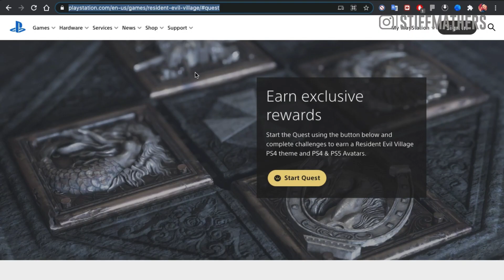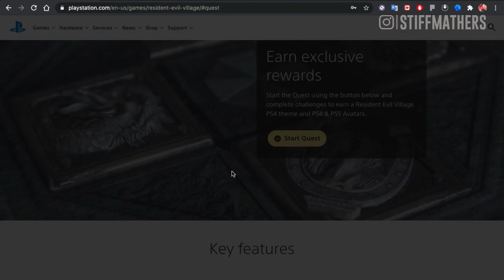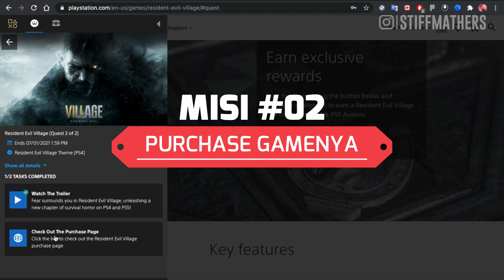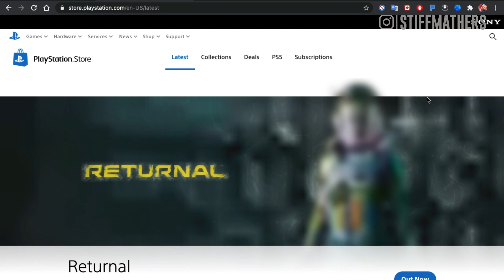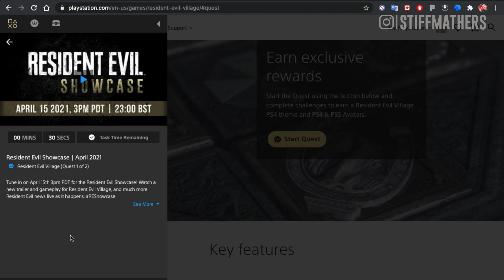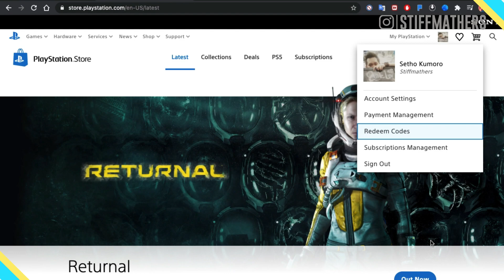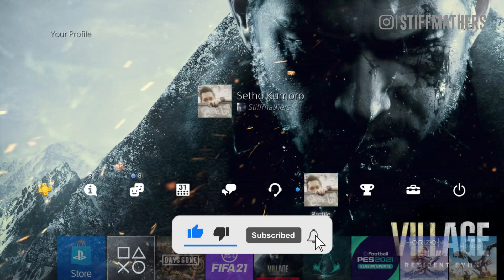CARA DAPETIN THEMES & AVATAR RESIDENT EVIL VILLAGE EXCLUSIVE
Dalam rangka menyambut rilisnya Resident Evil Village, PlayStation memberikan 2 gratisan : Themes dan Avatar yg gak semua orang punya. Gimana cara dapetinya? tonton video ini sampe habis ya.

Happy Gaming